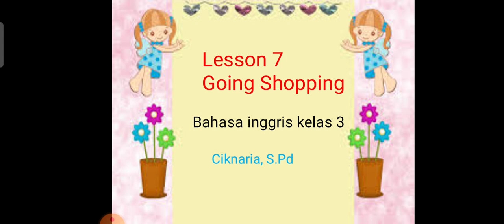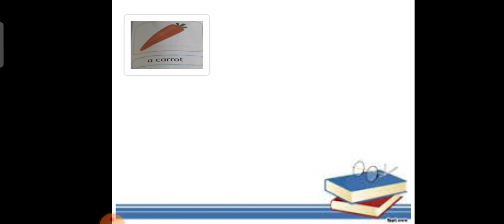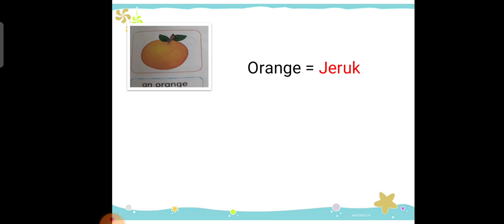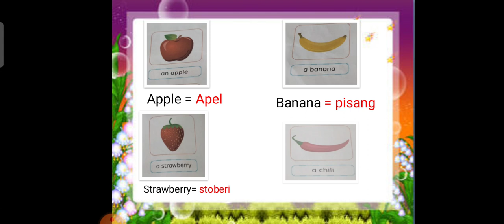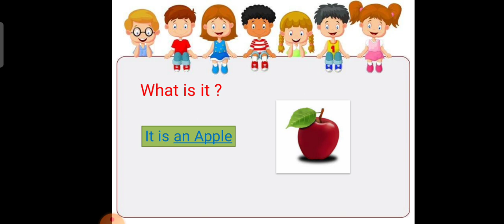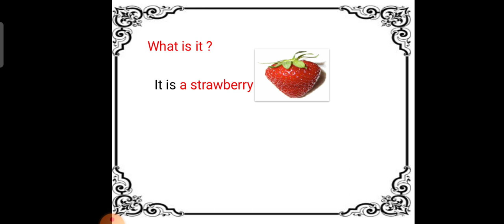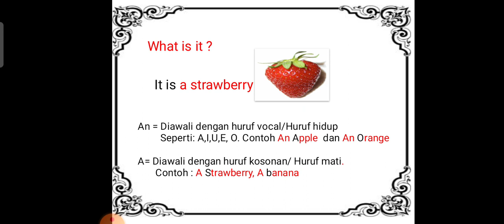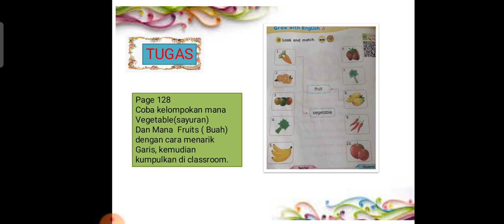materi kelas 3 lesson 7